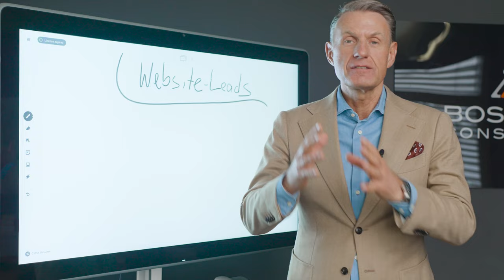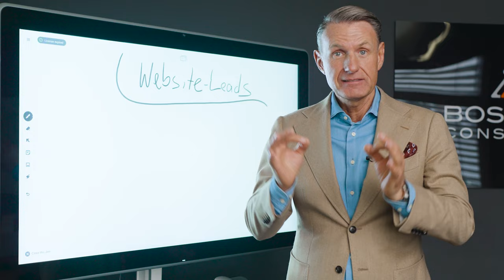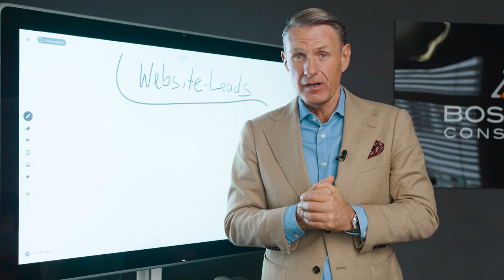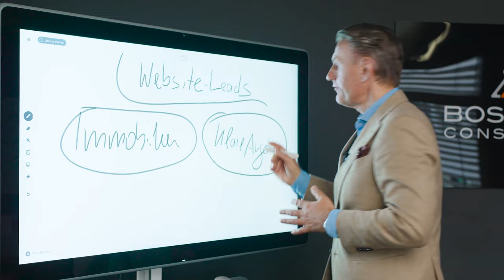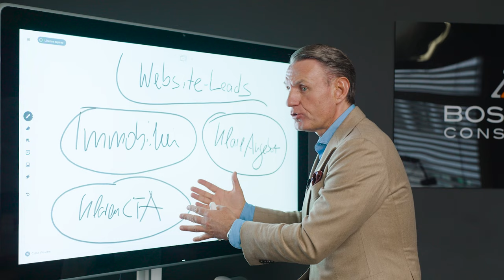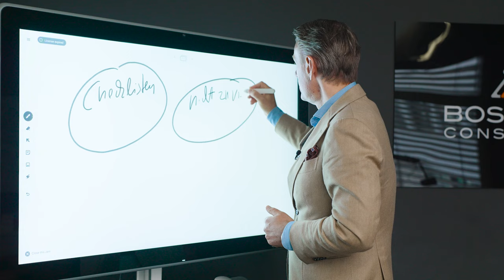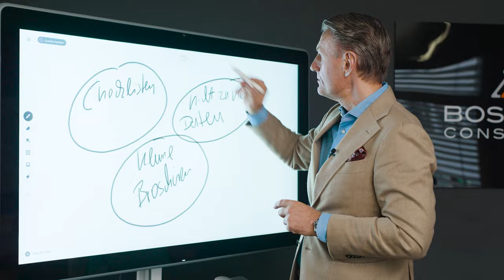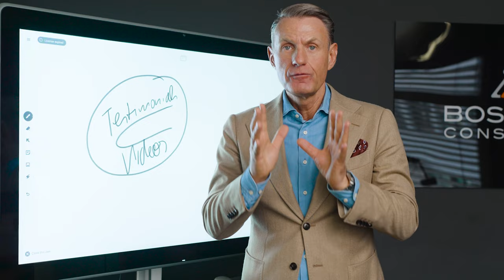Die 6 entscheidende Tipps für die Immobilienmakler-Webseite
In diesem Video erkläre ich die Totsünden auf einer Webseite und was Immobilienmakler tun müssen.

Die Ziele sind:
1. eine volle Objekt-Pipeline
2. verkaufbare Immobilien und attraktive Umsätze
3. kurze Vermarktungsdauer
4. mehr AM statt Im Unternehmen zu arbeiten
5. sich als Unternehmer weiterzuentwickeln
6. persönliche und finanzielle Freiheit